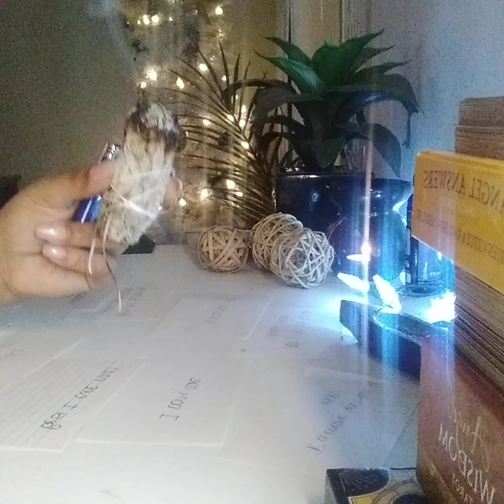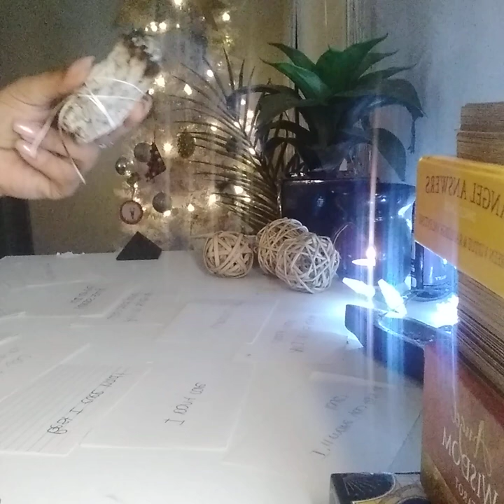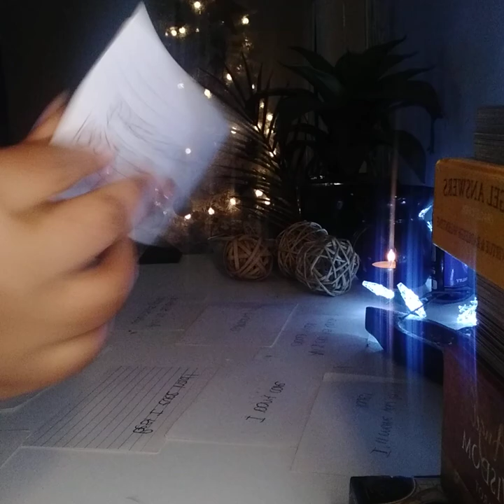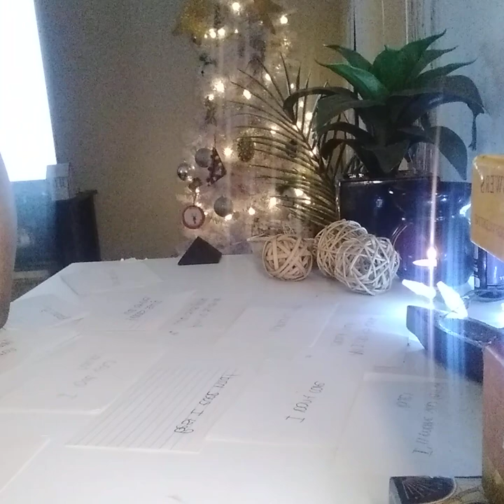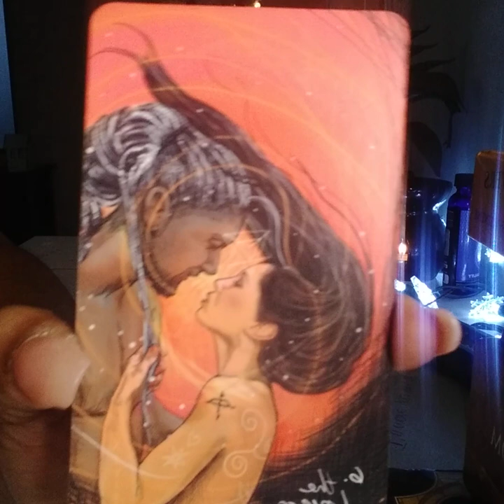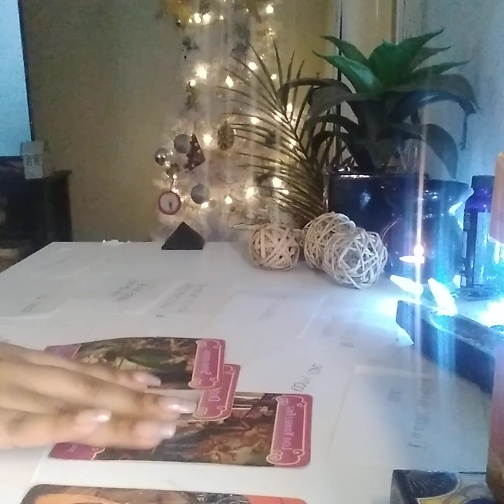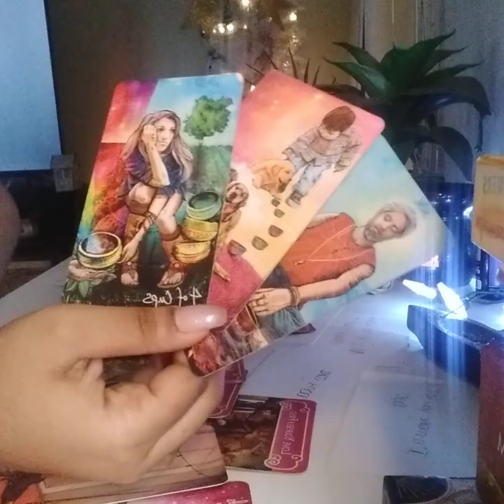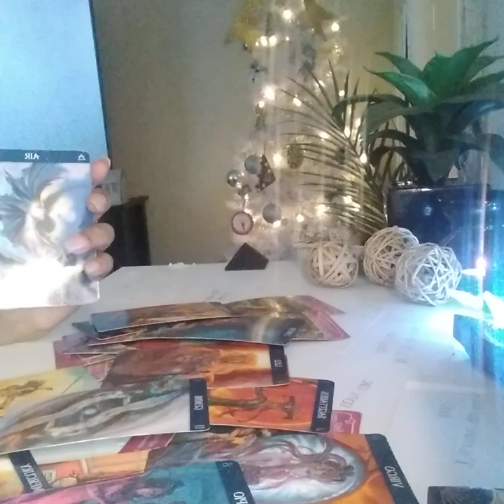YOUR THE ALPHA THEY TRIED TO SAY YOU WERE A GOLDDIGGER SO THIS ESTABLISHED MAN WOULDN'T WANT U ‼️🤣🧿